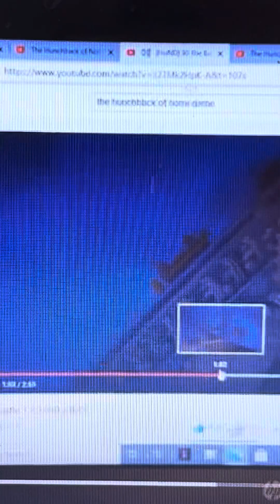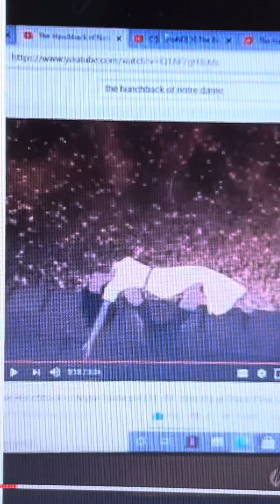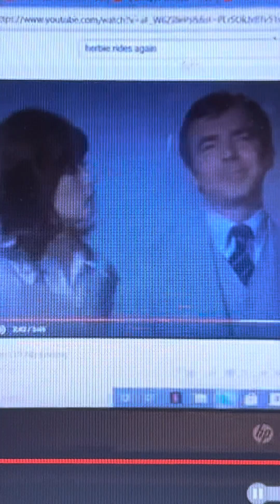Disneys Herbie Rides Again Quasimodo Gets Mad At Mr Hawk